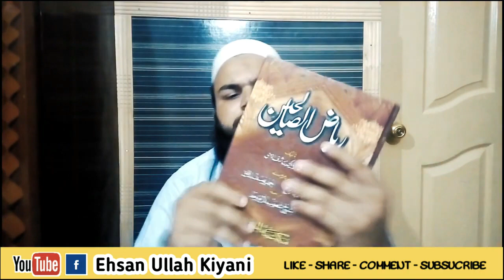Riaz us saliheen book introduction in urdu | Best book for dars e Hadees | Ehsan ullah kiyani